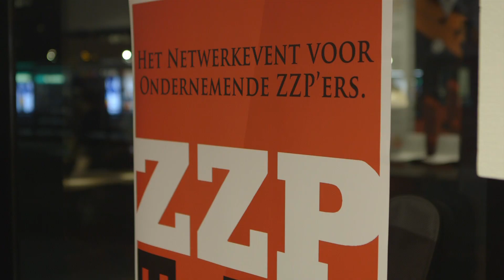ZZP Talks Rotterdam Sfeerimpressie 26/11/2015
26/11 was de eerste editie van ZZP Talks in Rotterdam. 3 boeiende sprekers gaven hun talk waarna het netwerkcafé open ging.